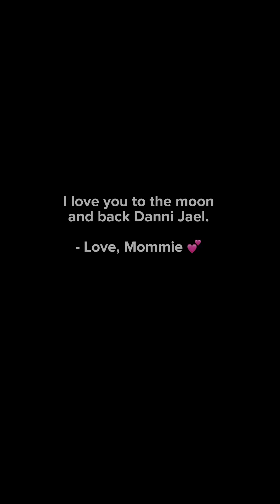Dedication to my Daughter for 1st Birthday